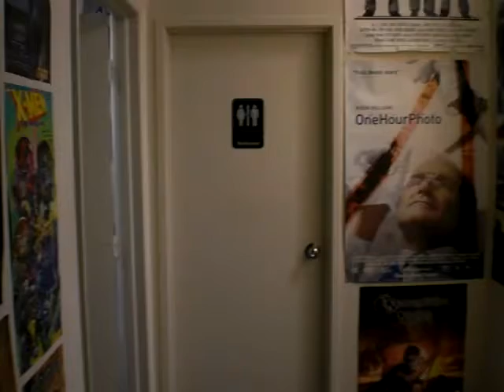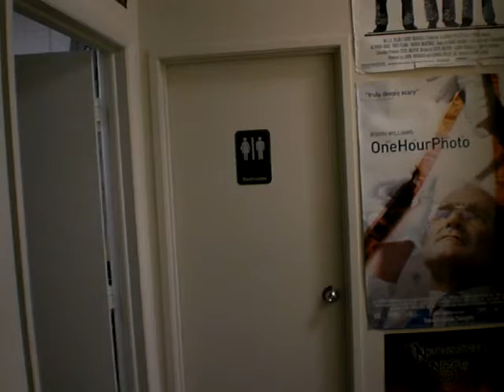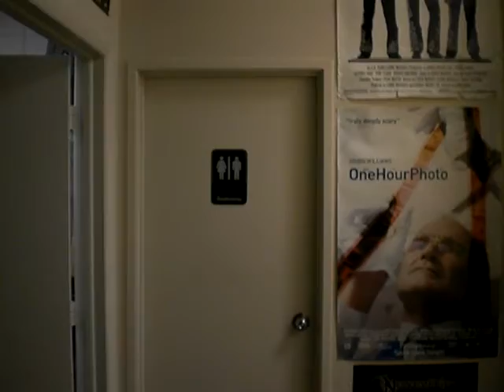Best Bathroom Break of 2008 Award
Lord Wil receives the prestigious award for "Best Bathroom Scene of 2008."  Also appearing: Pablo (Sir Death), Brick (JSBfan), Lord Lou Dogg, Lord Sam, and Justin (ChurchV50).